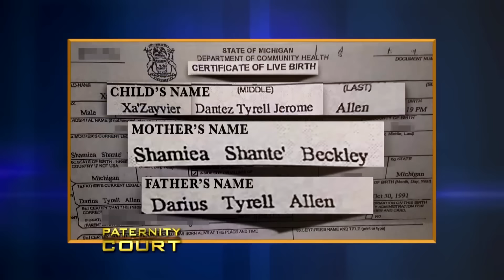When Things Go Crazy on Paternity Court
When Things Go Crazy on Paternity Court. In this video, we go over When Things Go Crazy on Paternity Court.